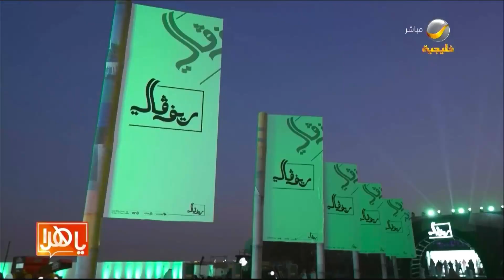"ريف السعودية" يدشّن معرض "ريف فالي" بالدرعية